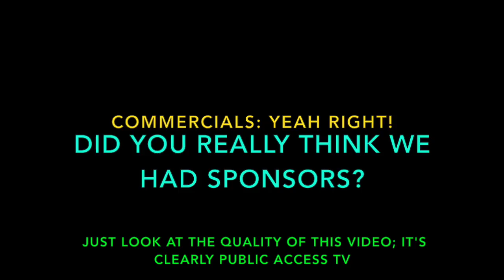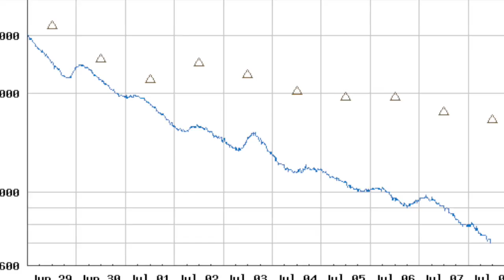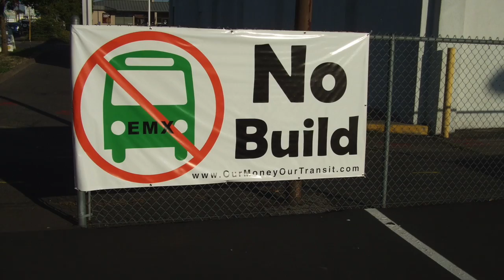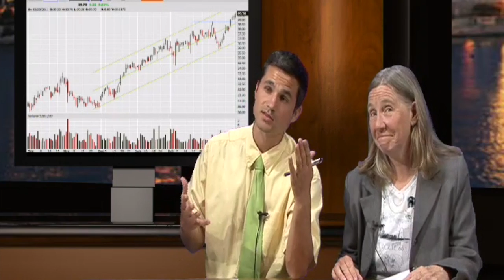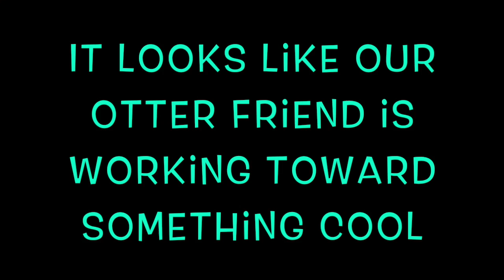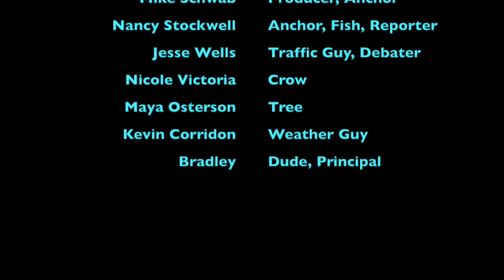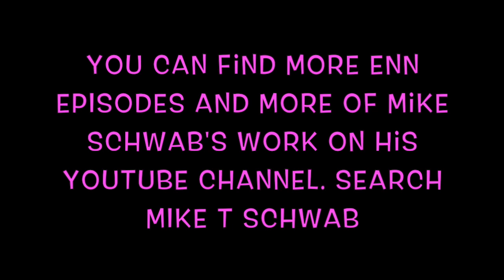The Eugene News Network (ENN) Newscast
Here is a fake news newscast we did for the community TV station of Lane County. It included news, a traffic report, a weather report, a crimes on campus report, a river report, debates, and a sports report. It was fun. I hope y'all enjoy.